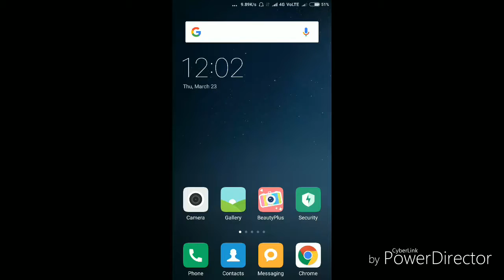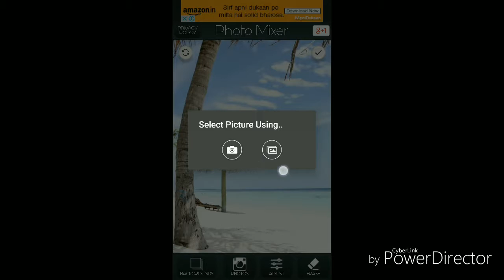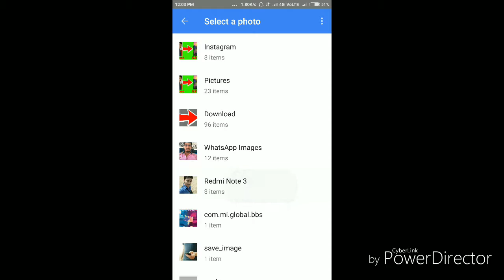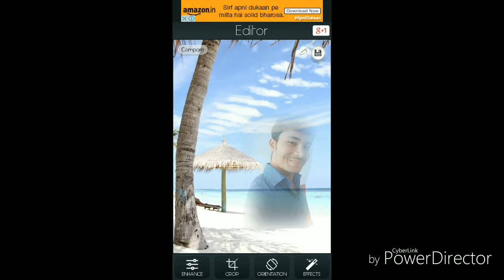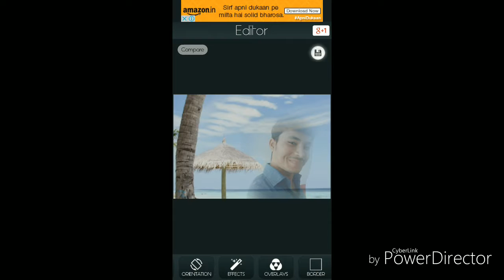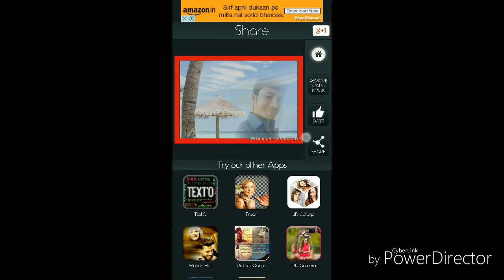Kaise Photo ka Background Change kare ///How To Change A Background Of A Photo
हलो दोस्तो ,
आज में बताऊगा कि कैसे आपने फोन से Photo का Background Change कर सकते है ।

जरूर करे ।